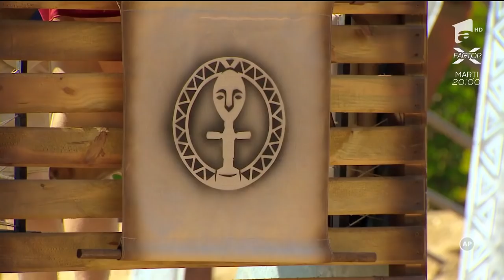Accidentare gravă pentru Dorian Popa la Ultimul Trib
În timpul celei de-a doua runde, Dorian Popa a făcut o mişcare greşită şi s-a accidentat grav la picior!